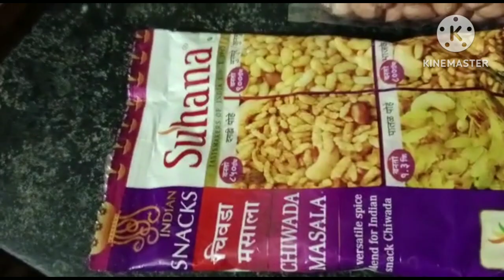dekhiae main Nariyal ke paraathe Kaise banaen